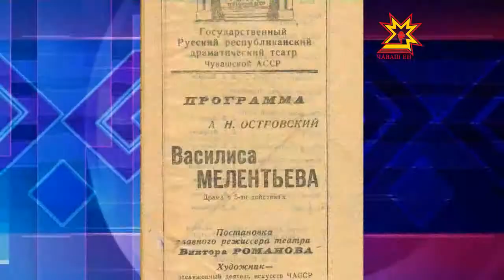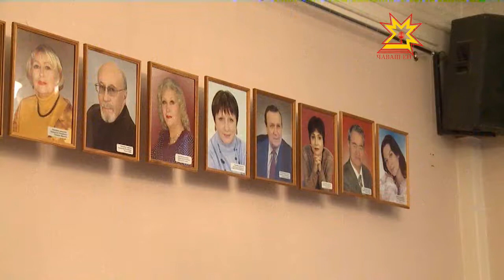Русскому драмтеатру - 90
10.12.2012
2012 год — юбилейный для Русского драматического театра. На днях один из старейших театров республики отмечает свой 90-ый день рождения. История театрального искусства в Чувашии начиналась ещё в 1918 году, когда в доме купцов Ефремовых ставили первые спектакли. Из этой самодеятельной труппы в дальнейшем и вырос Русский драматический театр города Чебоксары. 14 декабря 1922 года состоялось открытие первого театрального сезона. Эта дата и стала днем его рождения.